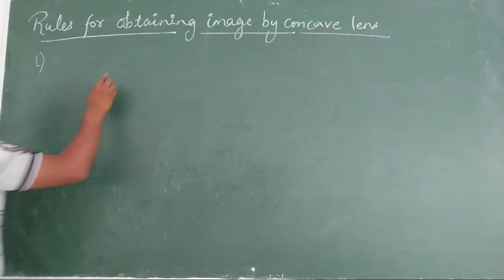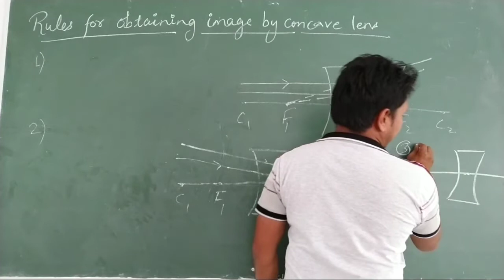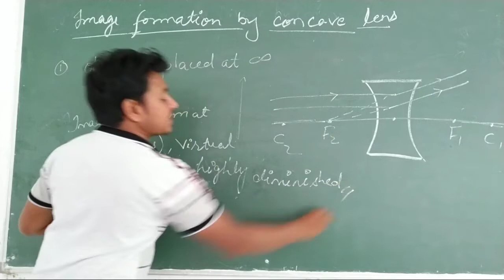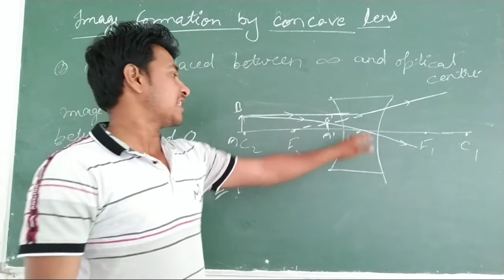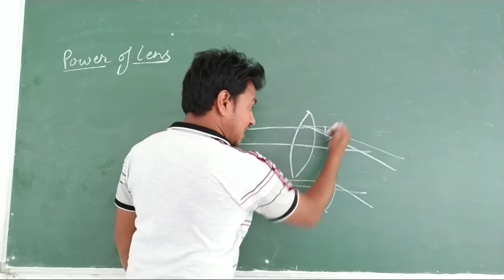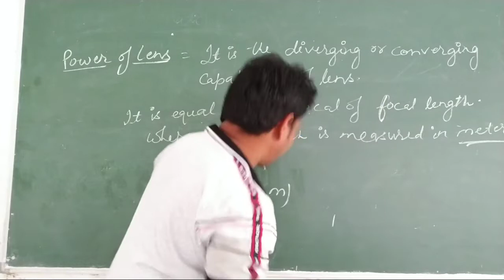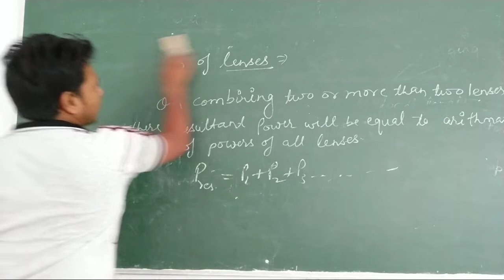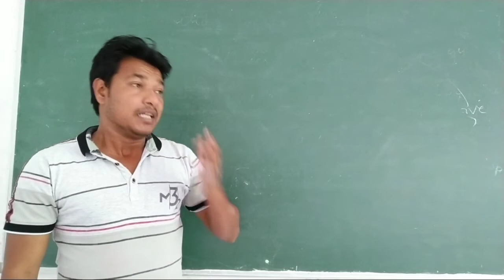Light_16_Image Formation by Concave lens And Power of lens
How Image formed by Concave lens?
What is Power of lens?
Effect of combination of lenses.